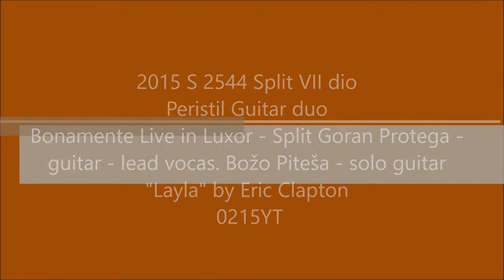0215YT 9420 Video 18.IX.2015 2015 S 2544 Split VII dio Peristil Guitar duo Bonamente Live in Luxor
0215YT 9420 Video 18.IX.2015 2015 S 2544 Split VII dio Peristil Guitar duo Bonamente Live in Luxor - Split Goran Protega - guitar - lead vocas. Božo Piteša - solo guitar "Layla" by Eric Clapton